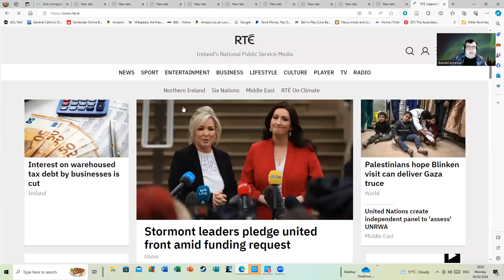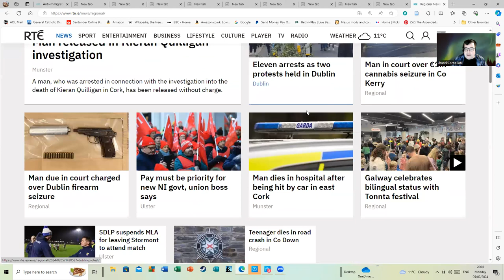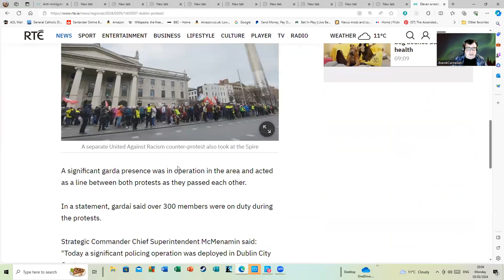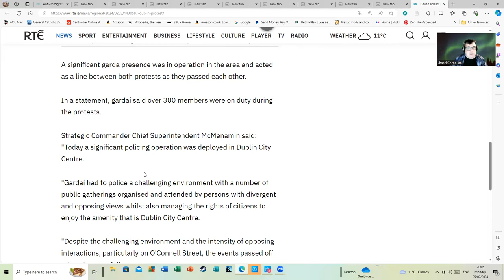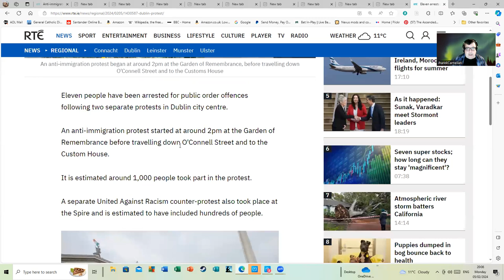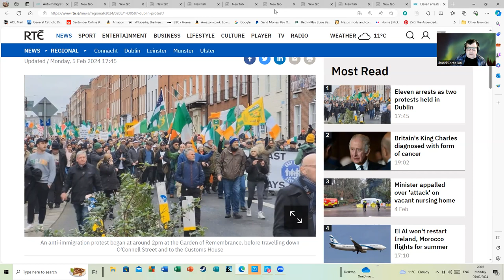The Dublin Protest Today - 05.02.24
I noted yesterday that the government's three wise monkeys approach in the Republic of Ireland was likely to cause them ongoing problems. Their inability to communicate with the local people has resulted in a protest today in Dublin. The state broadcaster RTE seems determined to stick that protest as far down the news cycle for the day as possible.  At some point, all the major political parties there will have to talk in detail with locals about these issues and not keep dodging things. The reality otherwise is that there are likely to be more and more of these sorts of protests: